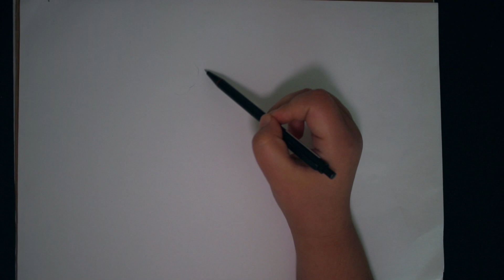Learn to draw a Rose ! | Drawing Tutorial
Do you want to learn how to draw a Roseeasy for beginners. It's super easy art tutorial, only follow me step by step, if you need more time, you can make pause.